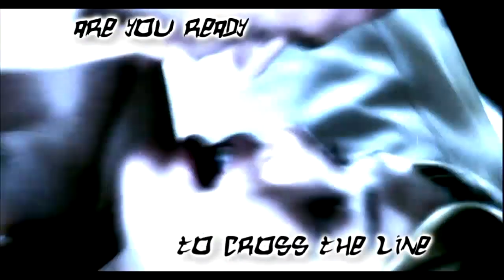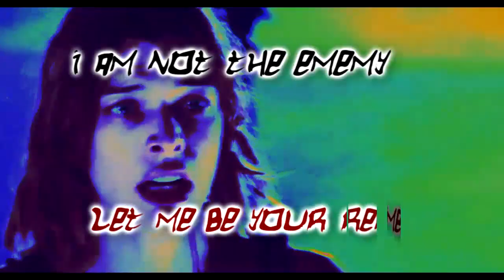::Resident Evil:: Fanvid ♪Night Nurse♪ [Afterlife, Exctinction, Apocalypse & Original]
Milla Jovovich is Night Nurse!

All 4 movies.
0:00 Resident Evil
1:16 Apocalypse
1:46 Extinction
2:49 Afterlife.